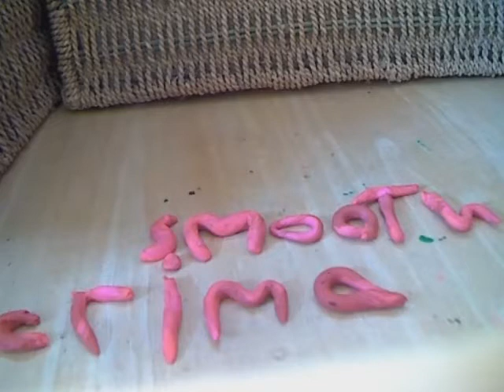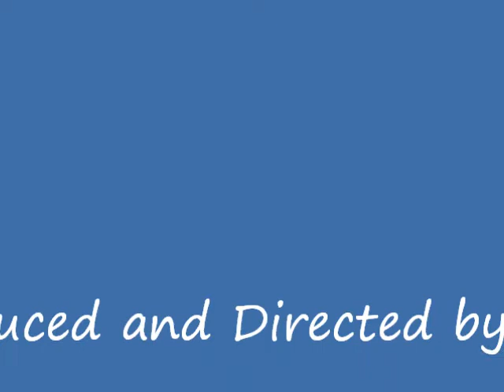Final Michael Jackson Smooth Criminal Feb 2010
Animation Film... more to follow